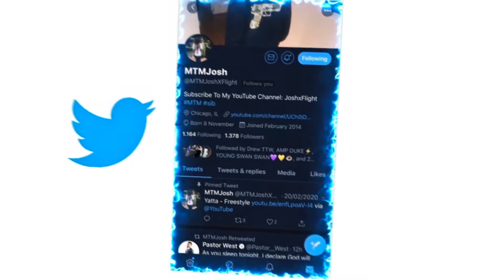Slimelife Shawty - Homicide (Official Music Video) REACTION!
JesserTheLazer
KSI
SoLLUMINATI
PRETTYBOYFREDO
QJB
HANKDATANK25
DEI AND JOE
DDG
WUAP TV
LOU WAUP
ZAIS
WOLFIERAPSENT
MOREWOLFIE
OPRAH SIDEVERSON
PontiacMadeDDG
PontiacMadeDDG VLOGS
Mega McQueen
Mega Mc VLOG
CASHNASTYGAMING
RICE GUM
PEWDIEPIE
LOGAN PAUL
JAKE PAUL
POUDII
LIL POUDII
PERFECTLAUGHS
KELL
ANNOYING
GEESLICE
THE BOOK OF SWANTE
LAWTWIZ
WORLDSTARHIPHOP
2000
Slimelife Shawty - Homicide (Official Music Video)